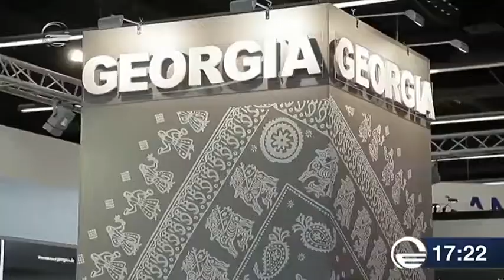„არტე“ საქართველოს 2018 წლის ფრანკფურტის წიგნის ბაზრობაზე განსაკუთრებულ ფორმატს მიუძღვნის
ევროპის უმსხვილესი კულტურის ტელეარხი  „არტე“ საქართველოს 2018 წლის ფრანკფურტის წიგნის ბაზრობაზე  განსაკუთრებულ ფორმატს მიუძღვნის.
ამის შესახებ გადაწყვეტილება ფრანკფურტში  ქართულ დელეგაციასთან შეხვედრისას იქნა მიღებული. უკვე ცნობილია, რომ  „არტე“  წიგნის ბაზრობაზე ქართულ პროგრამას სრულ დღეს დაუთმობს. არხის წარმომადგენლები უახლოეს პერიოდში საქართველოში ჩამოვლენ.
„არტე“ ფრანგულ-გერმანული ტელეარხია, რომელმაც 1992 წელს დაიწყო მაუწყებლობა. ტელევიზიის მთავარი კონცეფცია კულტურისა და ხელოვნების პოპულარიზაცია გახლავთ.
15 ოქტომბერს საქართველოს საფრანგეთისგან ოფიციალურად გადაეცემა  2018 წლის ფრანკფურტის წიგნის ბაზრობის საპატიო სტუმარი ქვეყნის სტატუსი.
ფრანკფურტის წიგნის ბაზრობაზე საპატიო სტუმარი ქვეყნის სტატუსის მოსაპოვებლად მოლაპარაკებები ქართულმა მხარემ 2010 წლიდან, ოფიციალური სამზადისი კი 2014 წელს საქართველოს კულტურის სამინისტროსა და ფრანკფურტის წიგნის ბაზრობას შორის ხელშეკრულების გაფორმების შემდეგ დაიწყო.